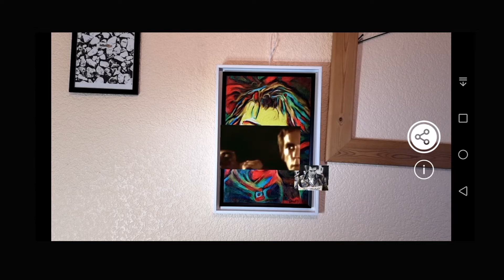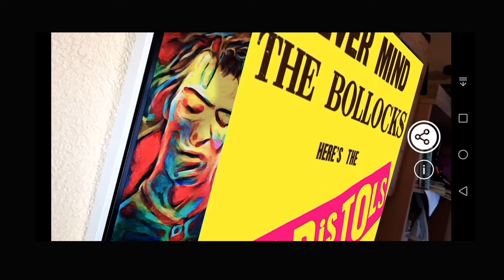Sid Vicious Artivive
A digital painting of snarling bassist and vocalist of the Sex Pistols who died on this day, 1979, aged 21. Hand textured print with an augmented reality overlay visible through phone using free Artivive app. @artiviveapp